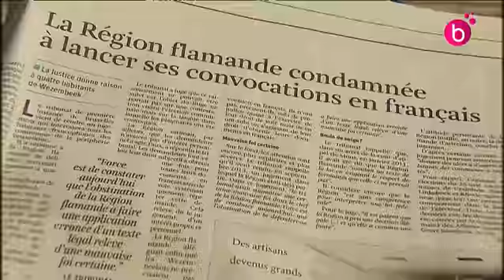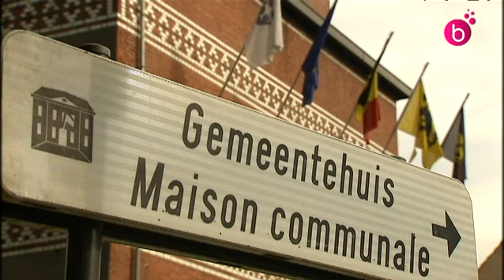Wezembeek-Oppem : 4 habitants gagnent en justice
4 habitants de Wezembeek-Oppem en périphérie bruxelloise gagnent le droit devant le tribunal de 1ere instance, de recevoir leurs documents administratifs en français